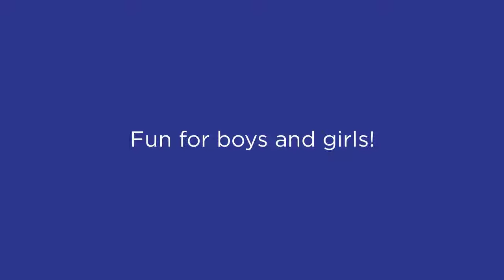Girl Adored Day Camp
Girl Adored Princess Parties video for Princess and Superhero day camp